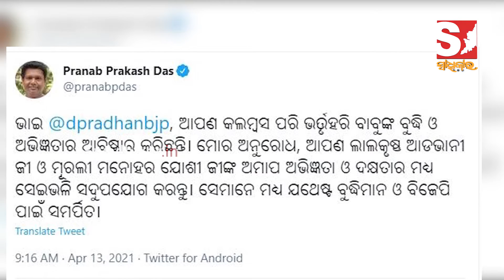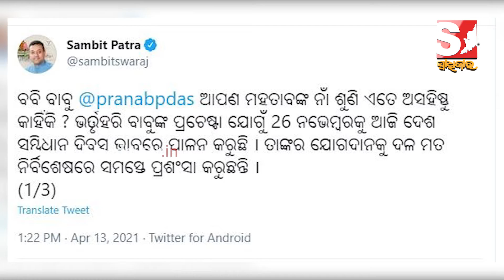ଧର୍ମେନ୍ଦ୍ରଙ୍କୁ ବବିଙ୍କ ମଧୁର କଟାକ୍ଷ, ଜବାବ ଦେଲେ ସମ୍ବିତ ପାତ୍ର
About Us!